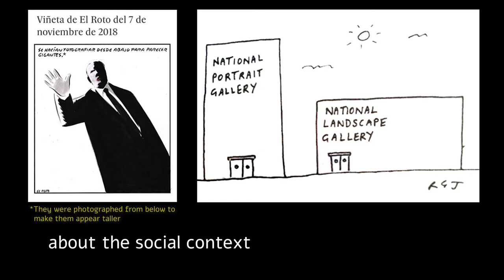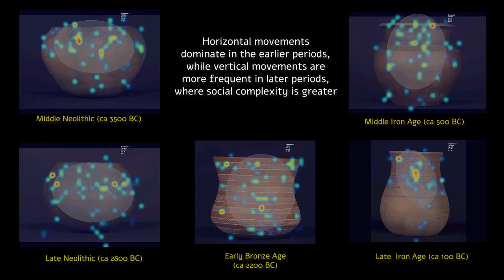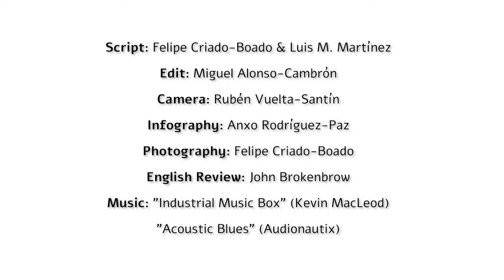Coevolution of visual behaviour (Eng)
Our eyes speak about us.
A cutting-edge research conducted by the Incipit reveals a positive interaction between cognition and a human world covered with materialities (natural or artificial), and points to the posibility that social and cultural life influence the cognitive process.

Script: Felipe Criado-Boado & Luis M. Martínez
Edit: Miguel Alonso-Cambrón
Camera: Rubén Vuelta-Santín
Infography: Anxo Rodríguez-Paz
Photography: Felipe Criado-Boado
English Review: John Brokenbrow